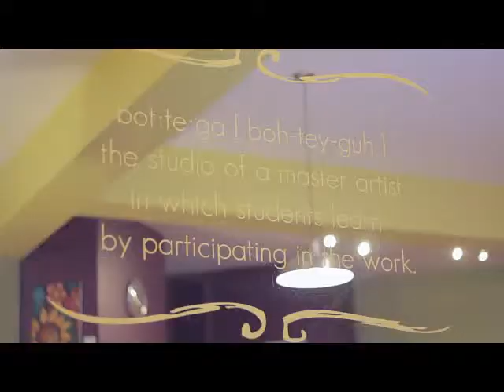Bottle & Bottega Franchise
Prepare to love you work again with a business that is filled with fun every day. Be your own boss, enjoy gratifying work and build your own financial future with a Bottle & Bottega franchise! Start-up costs and overhead are low, and we provide the training, support and systems and processes to help you be successful. Ask us about a Bottle & Bottega franchise opportunity

IMAGINE:
• Doing something you're passionate about every day
• Living a more balanced life
• Inspiring people in your community
• Having a direct impact on your own income and success
• Being part of a close-knit Bottle & Bottega network

*bot·te·ga [boh-tey-guh]: the studio of a master artist, in which students learn by participating in the work.